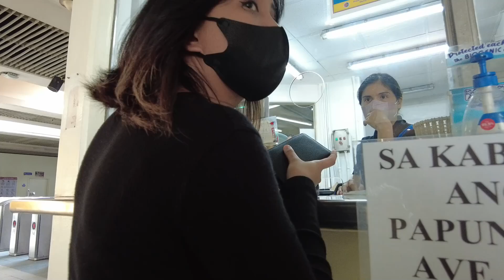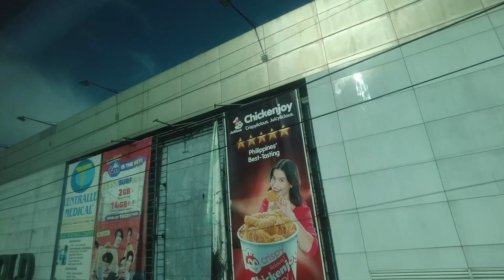Sol&Luna Log: How Is It Going To The Dentist In The Philippines? - Sept 9, 2023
In this video, Sol and her friend El Grace travel on train to their dentist appointment in the Philippines.

👉Filipinos: Maya @atesol05 and @lunaklk

👩‍💻Editor: Sol🌞

Sol&Luna Daily Log: Sol's Dentist Appointment
Sol&Luna Daily Log: How Is It Going To The Dentist In The Philippines? - Sept 9, 2023

Description tags: Sol & Luna,reaction,react to,rt tv,ppop,ppop reaction,p-pop reaction,opm,opm reaction,philippines,philippines reaction,react,reaction to sb19,react to sb19,sb19 reaction,twins react,twins reaction,waleska,gidkiddad,pinoy music,daily log,vlog,travel philippines,travel vlog,philippine vlog,philippines travel,vlogging,vlogging in the philippines,twins,ph,dentist,dentist in ph,dentist in philippines,dentist philippines vlog,dentist appointment,braces